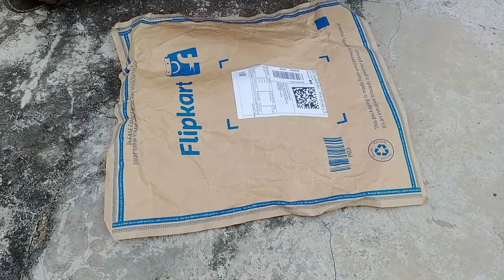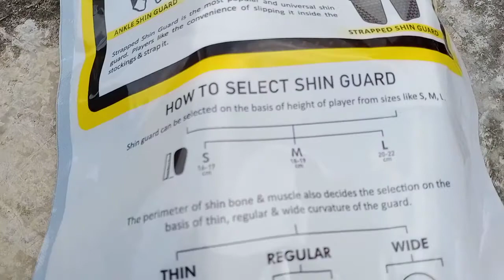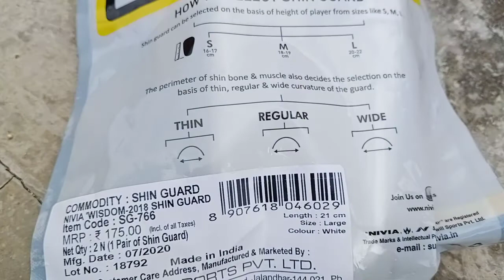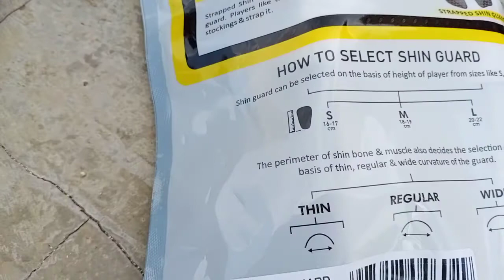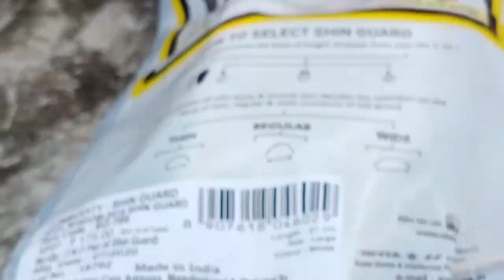Nivia Shine Guard Unboxing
Nivia SG-756 Classic Football Guard, Standard
by Cloudtail India

Nivia WISDOM-2018 Football Shin Guard